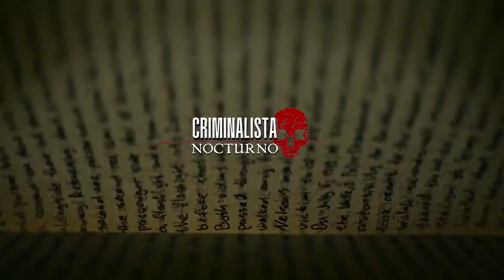El caso de Dennis NILSEN - El estrangulad0r de Muswell Hills | Criminalista Nocturno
Los inquilinos de los apartamentos del número 23 de Cranley Gardens, en el tranquilo suburbio de Muswell Hills, al norte de Londres, descubrieron que sus lavabos e inodoros, no funcionaban correctamente, y un olor desagradable salía de las cañerías, así que llamaron a un fontanero local llamado Michael Cattran para solucionar el problema, cuando el trabajador bajo a inspeccionar la fosa séptica, apenas quito la tapa y un hedor desagradable salió del interior, pero aquel olor era muy distinto al que comúnmente se percibe en las cañerías, la pestilencia era increíble, aun así decidió continuar, apoyado solo de una linterna, unos 3 metros y medio más al fondo, logro observar una capa de líquido blanquecino de apariencia viscosa y con manchas rojas, que obstruía las cañerías, cuando llego hasta el fondo descubrió que eran trozos de carne putrefacta, algunos pedazos aun tenían cabellos adheridos a la piel, y se lograban apreciar algunos huesos pequeños.